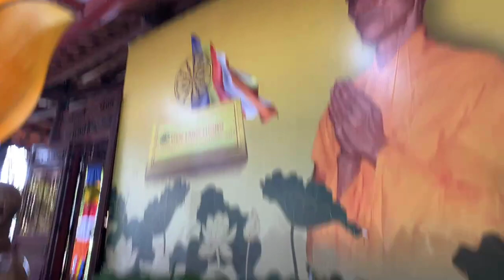Lễ viếng của Tăng Đoàn GHPGVNTN do HT Thích Viên Định Viện trưởng HDDH Tăng đoàn GHPGVNTN, HT Thích.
Lễ viếng của Tăng Đoàn GHPGVNTN do HT Thích Viên Định_Viện trưởng HDDH Tăng đoàn GHPGVNTN, HT Thích Chí Thắng, TT Thích Viên Kiên, Thích Vĩnh Phước, Thích Lệ Trụ, Thích Thông Siêu, TT Thích Hồng Tris cùng chư Tăng và thiện nam tính nữ, quý đạo tràng, đến tại chùa Phật Ân viếng cố Giác Linh Trưỡng Lão HT Thích Tuệ Sĩ, Chánh Thư Ký kiêm Xử Lý Thường Vụ Viện Tăng Thống GHPGVNTN.